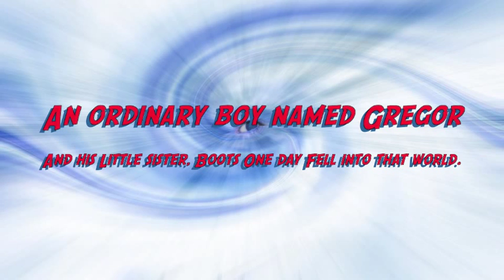Gregor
Underland Chronicles Trailer